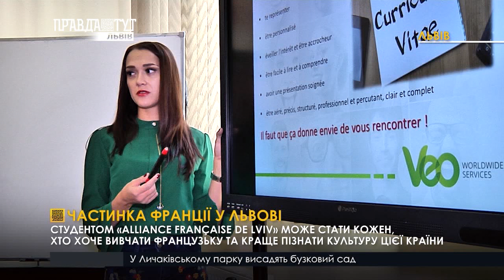Частинка Франції у Львові - в «Альянс Франсез». ПравдаТУТ Львів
Франція ближче, ніж здається. У Львові вже 9 років поспіль свої двері для всіх охочих відчиняє французький альянс. Тут студенти мають змогу вивчити найромантичнішу мову світу, прочитати книги французьких класиків та сучасних письменників написані в оригіналі та краще пізнати культуру країни сиру і вина.